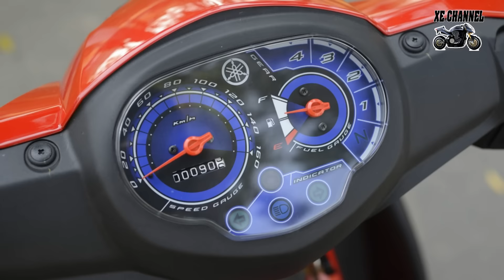Yamaha Sirius 2017 Đánh giá vận hành xe chi tiết nhất và giá Yamaha Sirius 2017 | Xe Channel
Yamaha Sirius 2017 Đánh giá vận hành xe chi tiết nhất và giá Yamaha Sirius 2017
Các bạn hãy cùng kênh Xe Channel phân tích xe Yamaha Sirius 2017 Đánh giá vận hành xe chi tiết nhất và giá Yamaha Sirius 2017 nhé.
Kênh Xe Channel là chuyên trang về xe oto, xe máy, xe gắn động cơ.